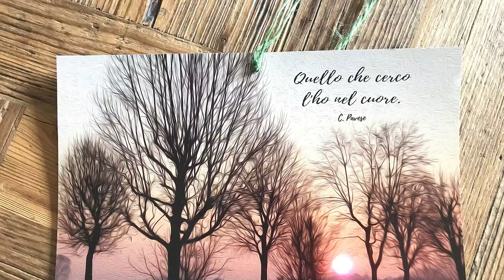🍄 WELCOME SETTEMBRE ! | Primi acquisti autunnali | Welcome Home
Welcome home! Benvenuto settembre! ecco come trascorro le mie prime giornate di settebre, semplici, tra lavori di casa e cura della famiglia. Vi mostro come trovare gioia nei gesti semplici di tutti i giorni. Inoltre vi mostro i miei primi acquisti autunnali. Spero di motivarvi e rilassarvi. Magari trovi qualche inspirazione per i tuoi lavori di casa, pulizie e organizzazione.
Se hai qualche consiglio è ben accetto...siamo qui per scambiarci idee 😃.
Un abbraccio
Giusi

💚 Ecco il link per gli oli EUQEE

✅ Ecco alcuni link di prodotti che vedi nel video, magari ti possono essere utili:

👠 Scarpiera Bianca

 🫧 Diffusore per ambiente DANCALIA - Rosa e seta

👗 Stendibiancheria verticale

🧹Rowenta Air Force 360, Scopa Elettrica Senza Fili e Senza Sacco

🪷 Set di Oli Essenziali 20 Pezzi

🌱 Flacone Spray Vuoto Vetro Ambrato

🪣 Xiaomi Robot Vacuum-Mop 2S, Robot Aspirapolvere e Lavapavimenti